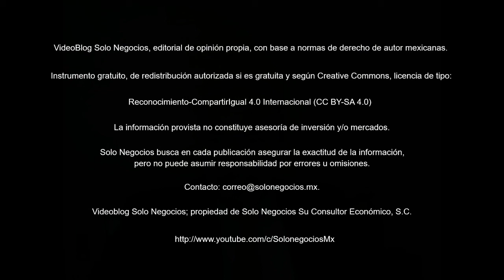[VBSN] VideoBlog Solo Negocios del 5 de junio de 2018, dentro del tema: Boletín Solo Negocios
Hoy con el título: Resumen del Boletín Solo Negocios del martes, 5 de junio de 2018, de nuestra Área de Economía de la División Servicios Profesionales.